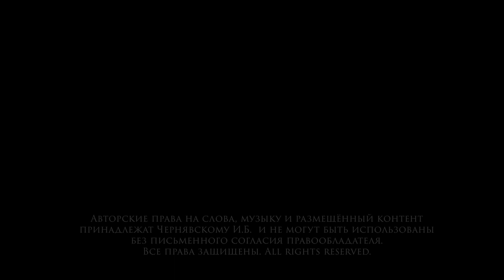Игорь Чернявский песня Зачем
Сегодня премьера песни, которую я написал и которую сам слушаю по несколько раз - она мне просто очень нравится! Надеюсь, что понравится и вам!